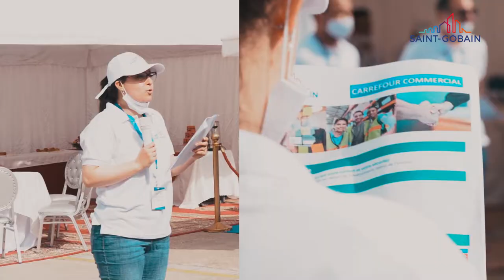Carrefour Commercial by Saint-Gobain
Saint-Gobain a organisé le 10/06/2021 «le Carrefour Commercial », un évènement qui a rassemblé les équipes commerciales et marketing de l’ensemble des activités Saint-Gobain au Maroc.
Cet événement a été une occasion d’échange et de partage sur les différentes solutions multimarques commercialisées par Saint-Gobain au Maroc, auprès des différents segments du marché : Bâtiment, Distribution Traditionnelle & Négoce, Distribution Technique et Industrielle.
Une occasion aussi pour créer de plus fortes synergies commerciales et marketing entre les différentes activités Saint-Gobain au Maroc.